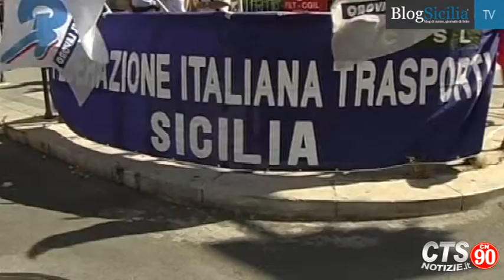Lavoro: precari, ex Fiat e Ansaldo Breda in piazza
Sono giorni concitati per migliaia di lavoratori siciliani, tra scioperi, proteste e la rivendicazione di certezze sul proprio futuro. Buone notizie soltanto per quanto riguarda i 519 collaboratori scolastici ex Lsu di Palermo e provincia per i quali il Senato ha approvato la proroga dell'incarico per tutto il 2014 ed il pagamento degli stipendi arretrati per il periodo giugno-dicembre del 2013.
Montaggio di Paolo Ferraro